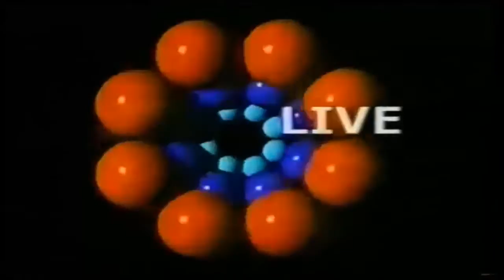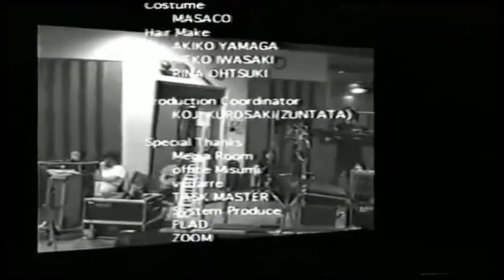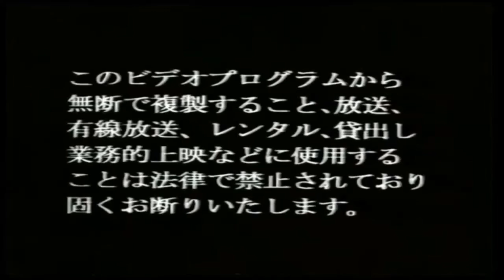ZUNTATA LIVE 1998 "güten Talk" from the earth [FULL MOVIE] [HD]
Recorded at velfarre 30.Aug.1998

Producer : HIROSHIGE TONOMURA(ZUNTATA)
Sound Director : JUNICHI KAWAGUCHI
Player
A-Keyboard 1 : HISAYOSHI OGURA(ZUNTATA)
A-Keyboard 2 : TAMAYO KAWAMOTO(ZUNTATA)
Guitar1 : MASAHIKO TAKAKI(ZUNTATA)
Guitar2 : TOMOHITO TAKAHASHI(ZUNTATA)
Percussion : SHUICHIRO NAKAZAWA(ZUNTATA)
Drums : MUNEHIRO NAKANISHI(ZUNTATA)
Shoulder-Keyboard : NORIHIRO FURUKAWA(ZUNTATA)
B-Keyboard 1 : YASUHISA WATANABE(ZUNTATA)
B-Keyboard 2 : KAZUKO UMINO(ZUNTATA)
Operator : KAZUYUKI OHNUI(ZUNTATA)
Mixing Engineer : MUNEHIRO NAKANISHI
Rec.Staff : NORIYASU MURASE(TASK MASTER), S.C.I.
Mixing Studio : ZTT STUDIO
Mastering Engineer : HIDEKAZU SAKAI(Sony Music Entertainment Inc.)
Exective Producer : KOICHI NAKAMURA(TAITO CORP.)

All copyrights belongs to Taito Music Team